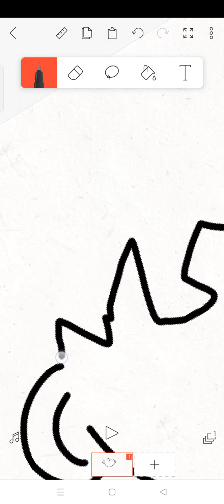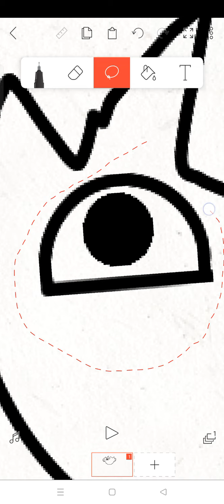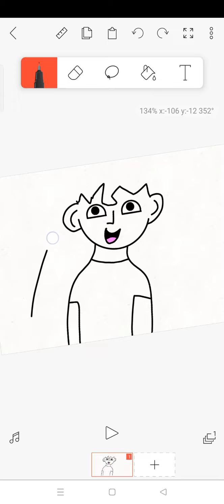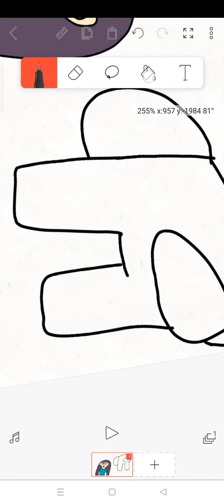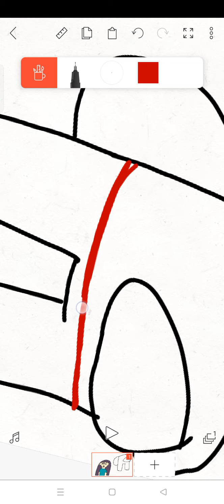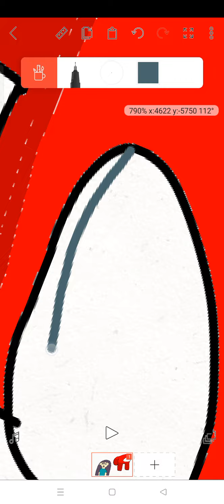how to draw a human and among us by my own no tracing